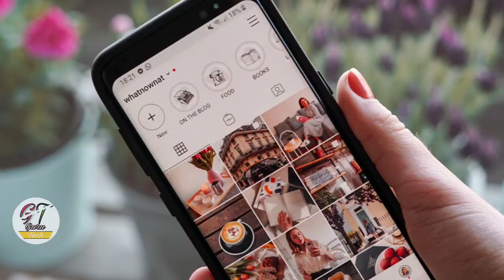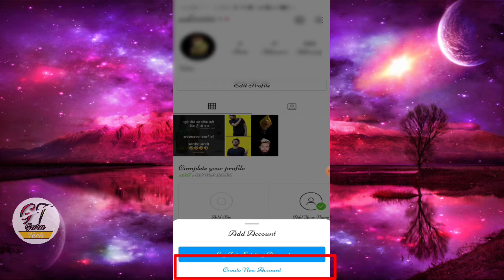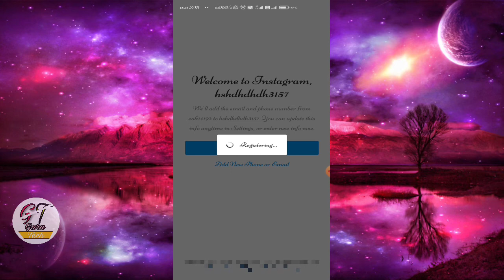How To Create Unlimited Instagram Fake Account Without Email & Numbers // By Guru Tech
How Legend Create Instagram Account
How to create insta account
how to growing on Insta
how to grow insta
how to create fake id on insta
how to increase unlimited Insta followers